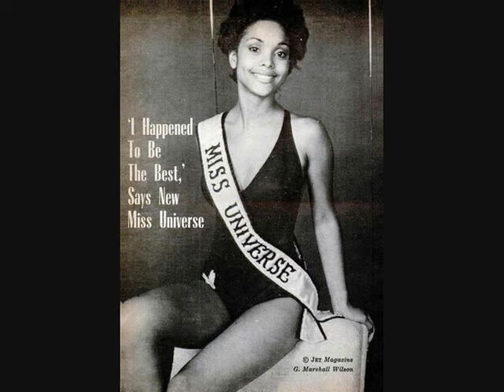Janelle Penny Commisiong, Trinidad&Tobago, Miss Universe 1977, Swimsuit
Please,  visit all the pages, sites, photographers's pages, magazines, tvs, blogs, bloggers etc whose names, banners, logos or urls are on the photos. All those places on the web are wonderful and have contextualized information on Miss Trinidad&Tobago and  Universe 1977, top quality pics, news and lots of things about beauty pageants.